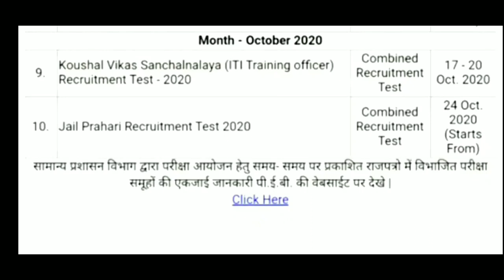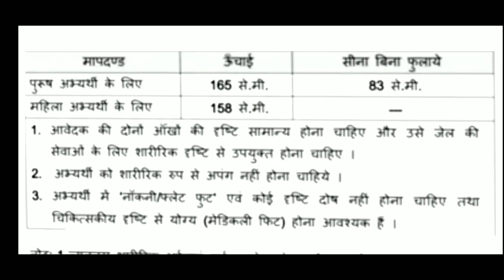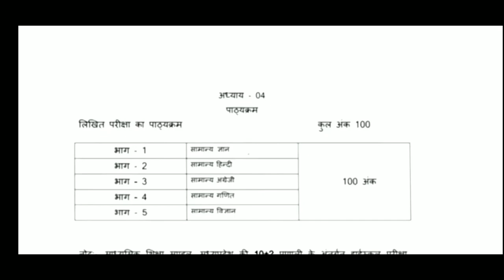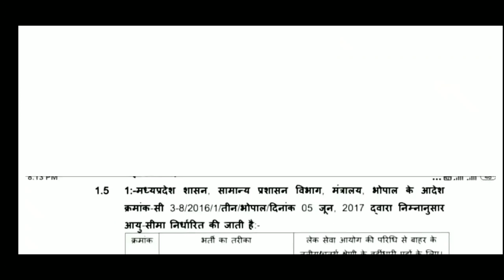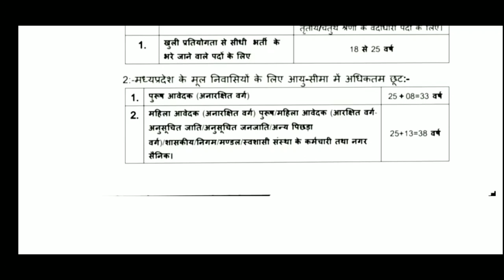मध्य प्रदेश जेल प्रहरी। MP Jail prahari vacancy 2020।✌️✍️ MP police vacancy 2020//By MANOJ Sir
11:28